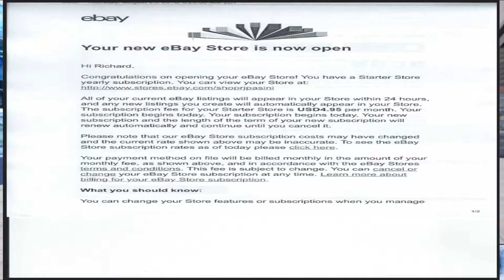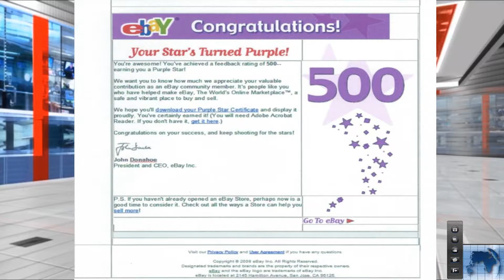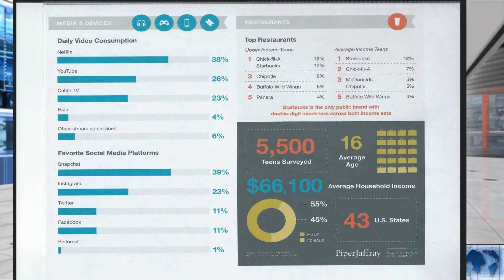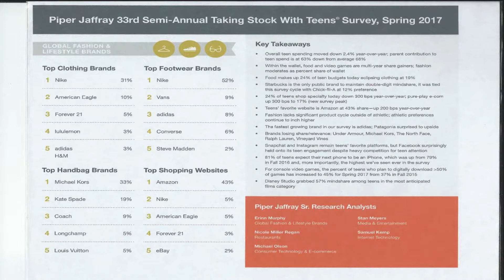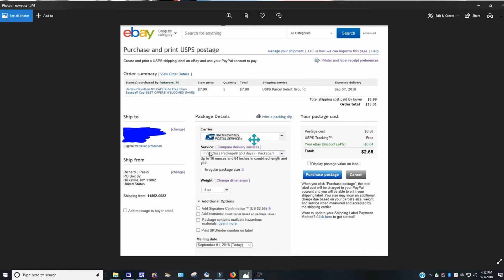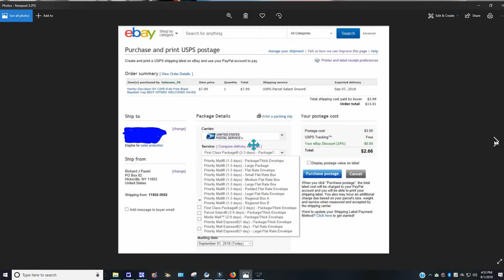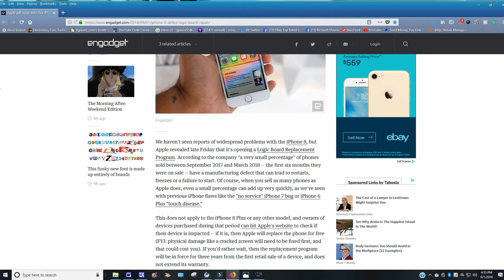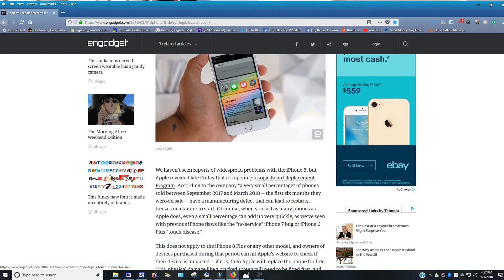Sharing information about eBay for September 1 2018